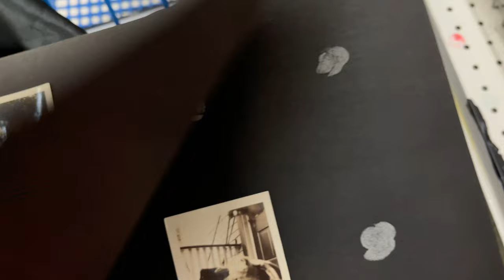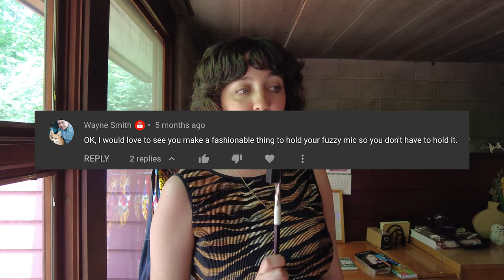Thrift with me for the PERFECT Art Aunt party dress 🌷🧡💜 thrifting for party supplies & a thrift flip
Today, we thrift for baby shower party supplies and the perfect Art Aunt party dress..and boy do I find it. But wait, the skirt is... 10 sizes too small? NO PROB. Let's thrift-flip it!

What kind of events are you attending this  summer? Weddings? Baby showers? Wilderness hikes? CIRCUSES?! (please somebody tell me you're going to a circus this summer). Maybe I can find some cool options for said-events at the thrift store!

✉️ Let's work together! ✉️

Mentioned:
& my friend Wayne!